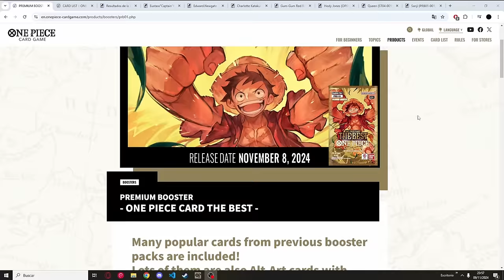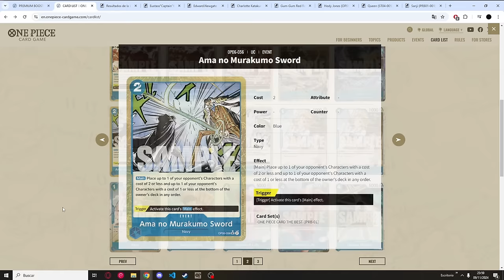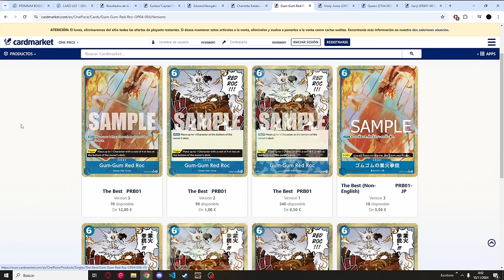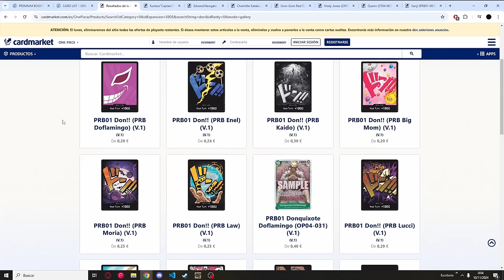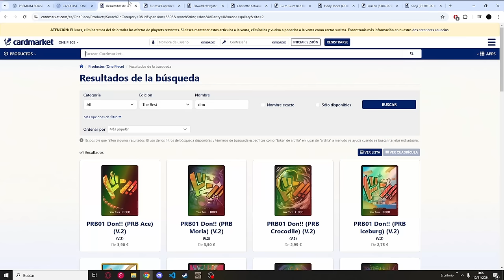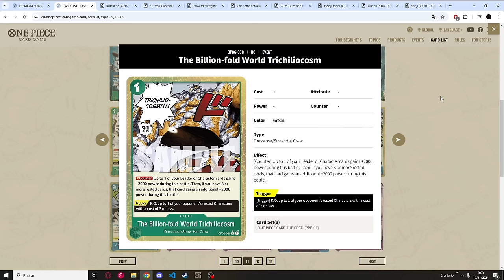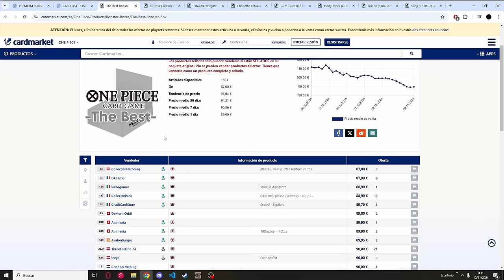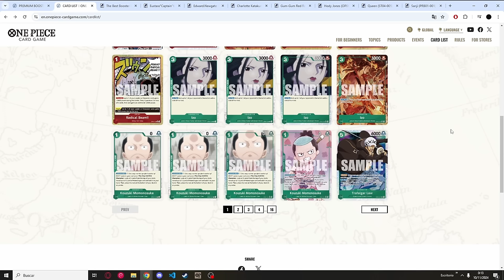ANALIZANDO THE BEST (PRB01), RATIOS Y ¿MERECE LA PENA? | ONE PIECE CARD GAME EN ESPAÑOL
Hoy traemos un video hablando de The Best sus ratios y si merece la pena.

Tiempos

0:00 Intro y agradecimientos
3:11 Deck Profile
20:18 Game vs Dofi